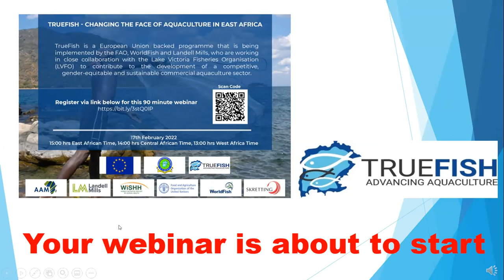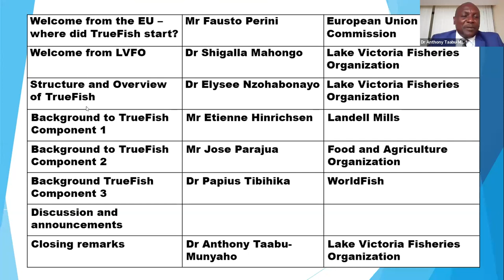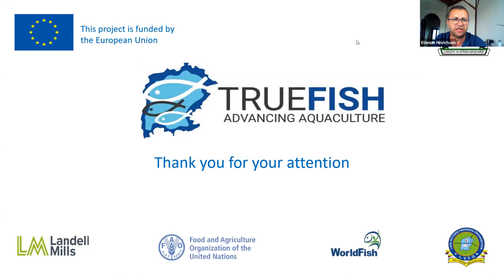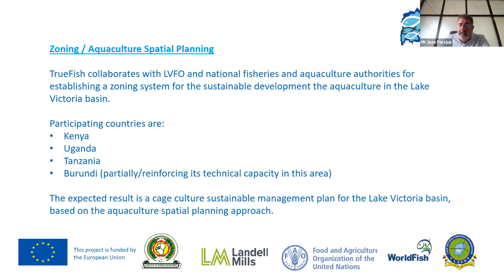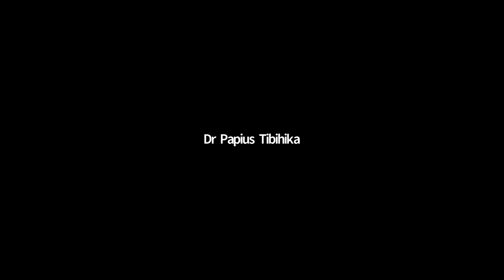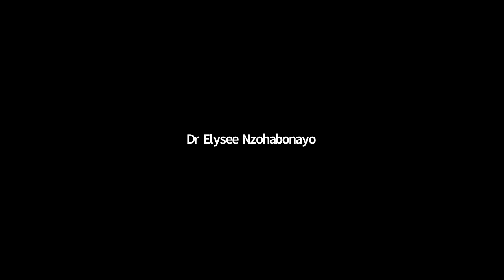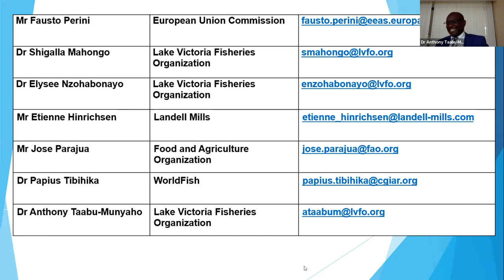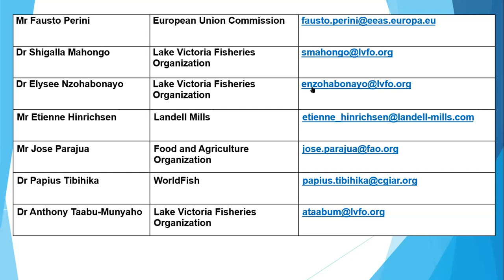TrueFish - Changing the Face of Aquaculture in East Africa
TrueFish as an European Union backed programme that is being implemented by the FAO, WorldFish and Landell Mills, who are working in close collaboration with the Lake Victoria Fisheries Organisation (LVFO). Join this short webinar to find out what the programme is about.

The Lake Victoria Fisheries Organization (LVFO) in collaboration with Landell Mills, Food and Agriculture Organization (FAO) of the United Nations (UN), and WorldFish is implementing the European Union – East African Community TRUEFISH Farming Story in the Lake Victoria Basin. The project is financed under the 11th European Development Fund (EDF 11), for the benefit of the East African Community (EAC). The overall objective of the project is to contribute to the development of a competitive, gender-equitable and sustainable commercial aquaculture sector in order to support economic development and sustainable management of natural resources in the Lake Victoria Basin. The project’s focus is particularly on the Lake Victoria Basin in Kenya, Tanzania, and Uganda. However, the project components on aquatic animal health and bio-security will be extended to the other EAC Member States.